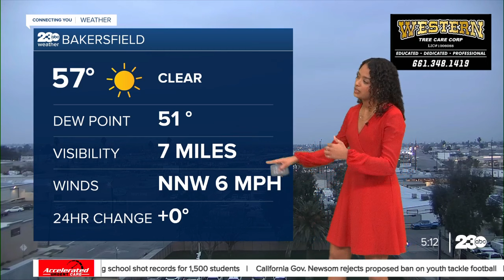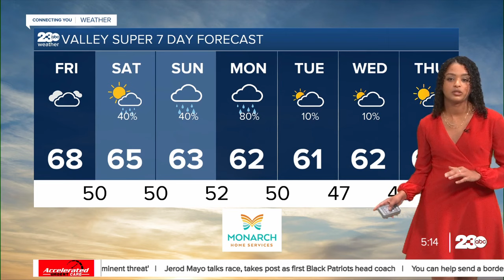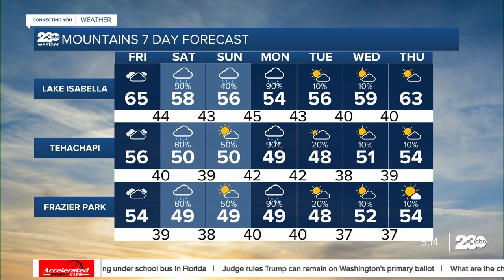23ABC News Evening Weather Update January 18, 2024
23ABC News Evening Weather Update January 18, 2024